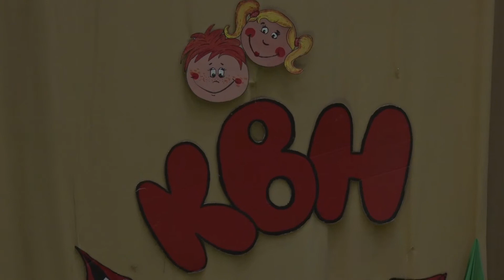Районный фестиваль КВН среди школьных команд «Весенний коктейль смеха»